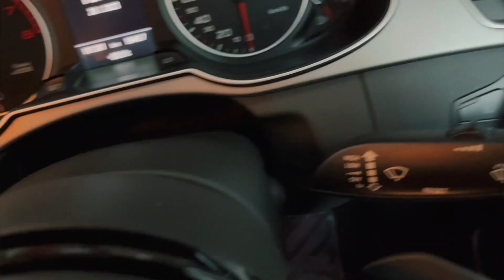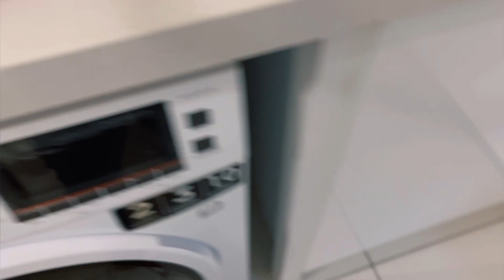After Work Vlog | Dinner | Workouts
Just me trying to have an actual "after work" routine.